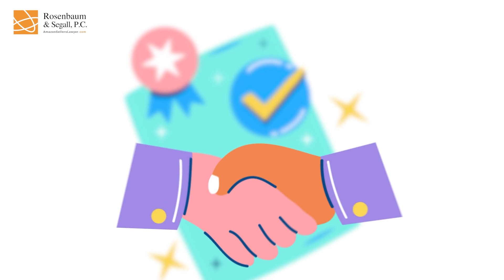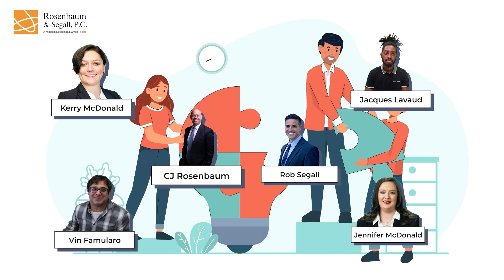Removing IP Complaints from Your Amazon Account - Proven Strategies for Sellers!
In this comprehensive guide, we unveil the secrets to successfully remove IP complaints from your Amazon seller account. If you've ever faced the daunting challenge of intellectual property issues affecting your business, worry no more! Our step-by-step tutorial walks you through proven strategies and tactics to safeguard your seller account.

🔒 Protect Your Business: Learn the essential measures to shield your Amazon venture from IP complaints that could potentially jeopardize your success.

🚀 Seller's Survival Kit: Arm yourself with invaluable insights on navigating through IP issues and turning the crisis into an opportunity for growth.

💡 Strategies for Success: Discover actionable tips that will not only resolve existing IP complaints but also help you proactively avoid future conflicts.

🌐 Amazon Seller's Roadmap: Whether you're a seasoned seller or just starting out, this guide equips you with the knowledge to confidently handle and overcome IP challenges on the world's largest online marketplace.

Don't let IP complaints hinder your Amazon success story. Watch our tutorial now and empower yourself with the knowledge needed to thrive in the competitive e-commerce landscape!